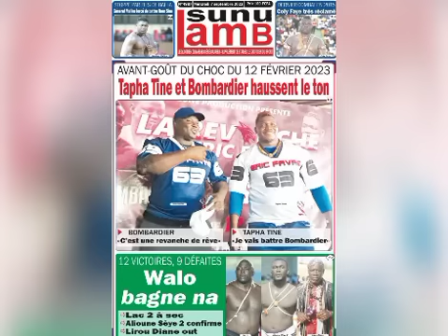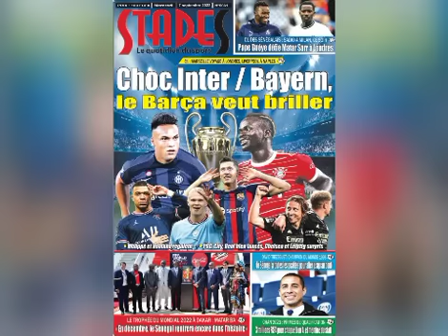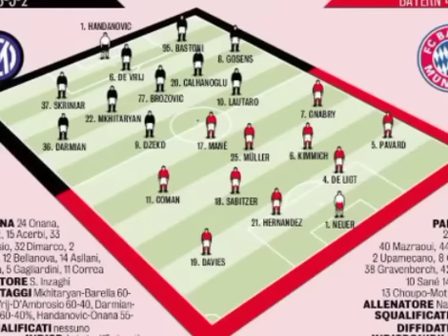😱Urgent: Thomas Tuchel viré! Bamba réintégré à Marseille! Mauvaise nouvelle pour Abdou Diallo!